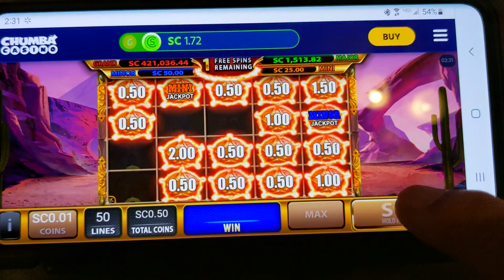winner winner another chicken dinner ..Woot woot..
chumba is the best